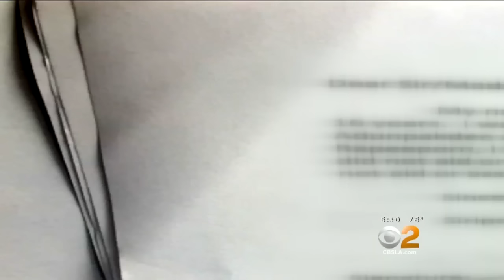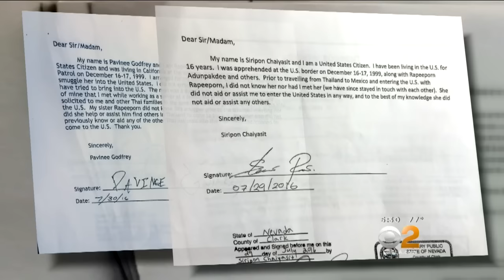Mother Stuck In Thailand, Separated From Family In LA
A mom is desperate to be reunited with her children in America. Neng Hostetler was smuggled here illegally and went back to Thailand to clear up her immigration status. She never imagined her visa would be denied. Kristine Lazar reports.